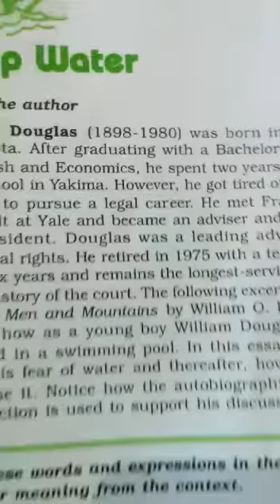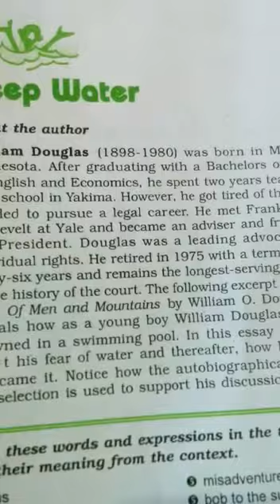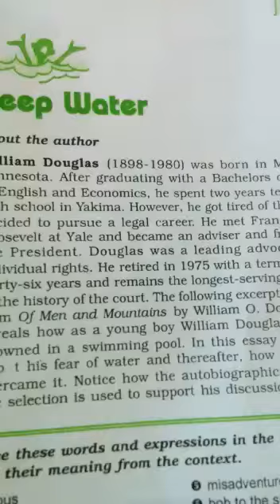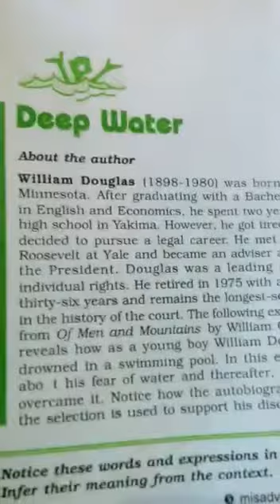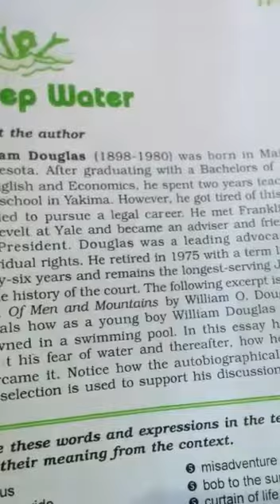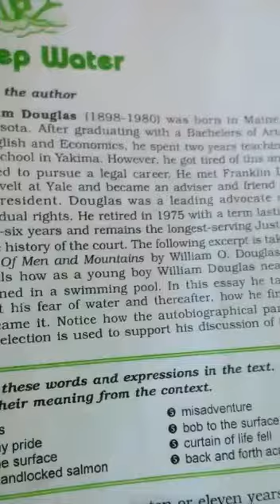Online Classes for Class 12 English 3 Deep Water by Rakhi Madam